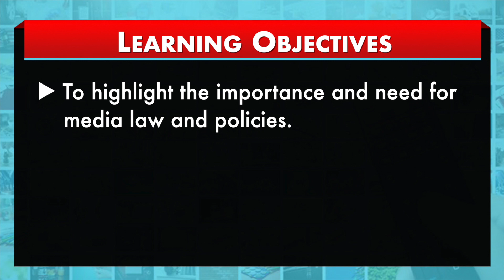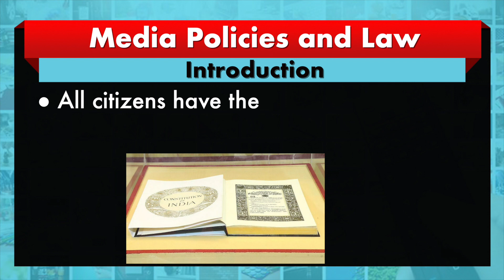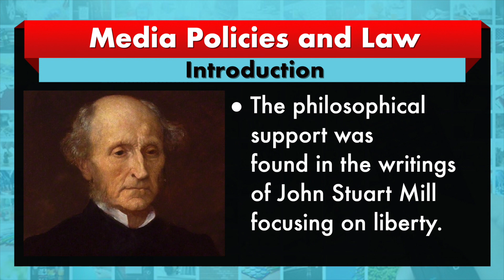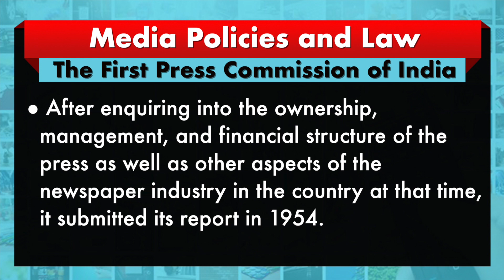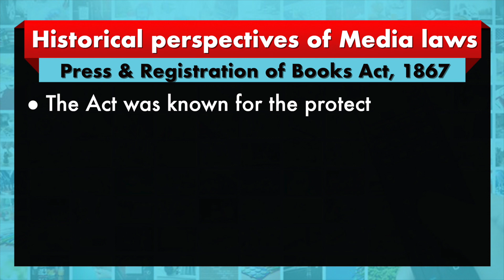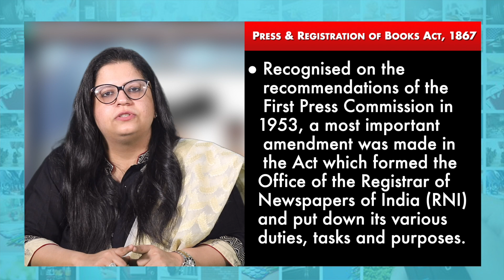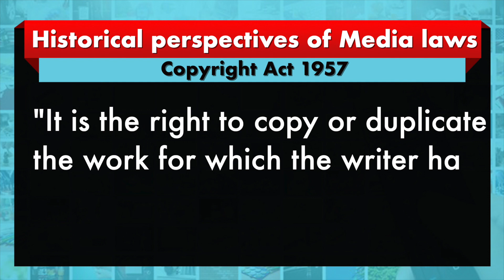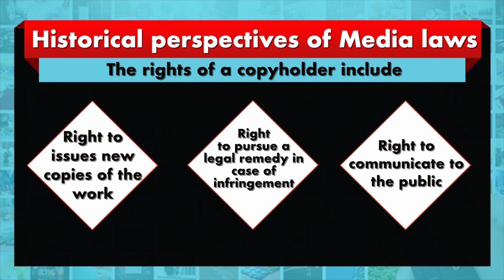W3,M9,Media Policies and Law PART 1